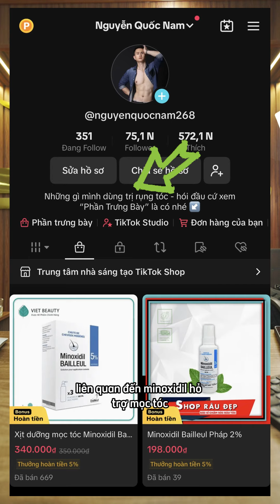NAM DÙNG 2% ĐƯỢC KHÔNG ? |Nguyễn Quốc Nam